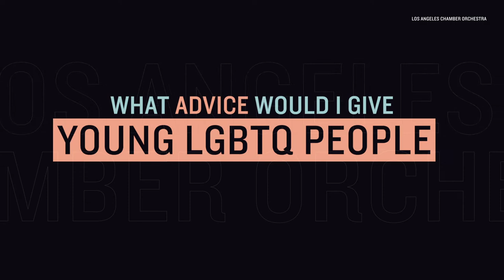LGBTQ+ leaders in L.A. music — Abdullah Rasheen Hall, Ernest H. Harrison and Dr. Iris S. Levine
In celebration of the unique heritage and diverse cultures of Los Angeles’ LGBTQ+ community, Los Angeles Chamber Orchestra asked LGBTQ+ leaders in the L.A. music scene about their sources of inspiration. Watch as three artistic leaders — Abdullah Rasheen Hall, Ernest H. Harrison and Dr. Iris S. Levine — share advice for members of the LGBTQ+ community looking to pursue music.